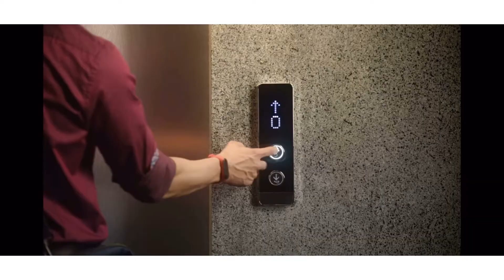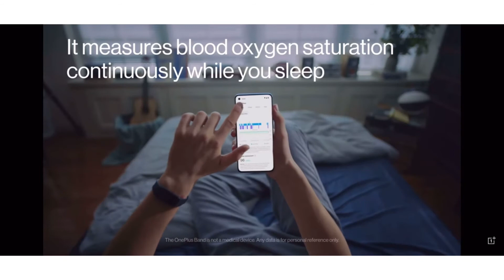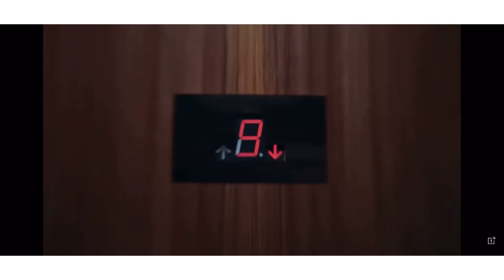Top best smartband under 2000 in 2021. Smart band under 2000. Top 5 smart band under 2000 in 2021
Hlo Everyone.

SMART-BAND UNDER 2,000

1. SMART-BAND
2. SMART-BAND
3. SMART-BAND
4. SMART-BAND

1. SMARTPHONE
2. SMARTPHONE
3. SMARTPHONE

4. SMARTPHONE

5. SMARTPHONE

1. SMARTPHONE
2. SMARTPHONE
3. SMARTPHONE
4. SMARTPHONE

1. SMARTPHONE
2. SMARTPHONE
3. SMARTPHONE
4. SMARTPHONE

1. SMARTPHONE
2. SMARTPHONE
3. SMARTPHONE
4. SMARTPHONE

✨GTX SERIES

✨RTX SERIES

1. Smartband under 2000
2. Best smartband under 2000
3. Best smartband under 2000 in 2021
4. Top best smartband under 2000
5. Top 3 smartband under 2000
6. Top best smartband under 2000 in 2021
7. Top best smartband under 2000
8. Best smartband under 2000 in 2021
9. Best smart band under 2000
10. Smart band under 2000
11. Smart band under 2000 in 2021
13. Top best smart band under 2000